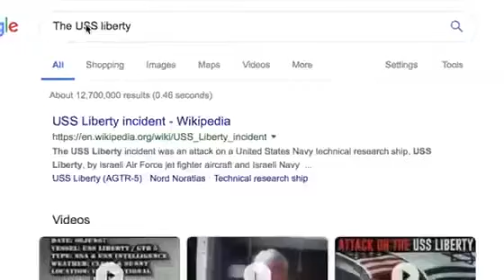mr incredible commits suicide